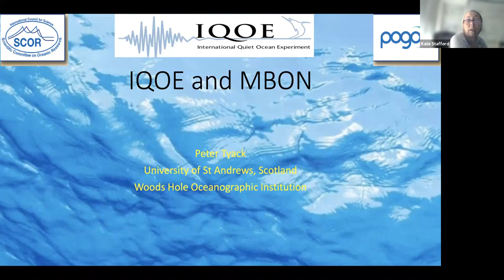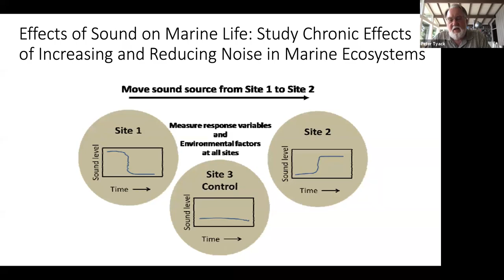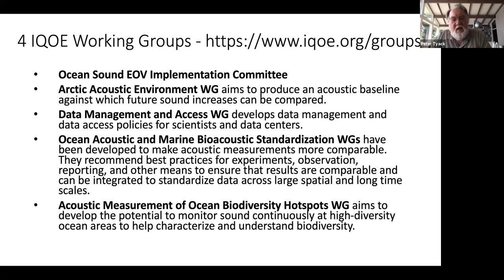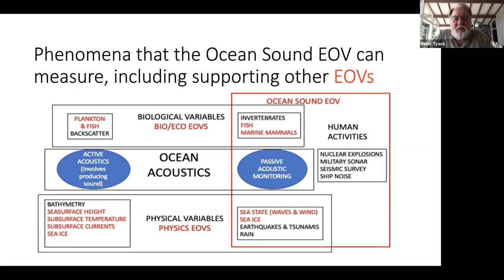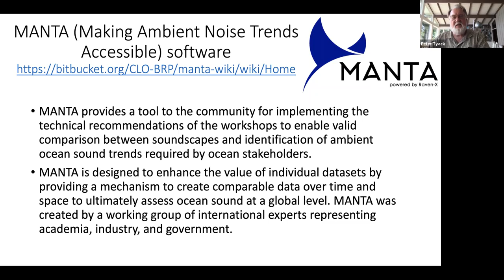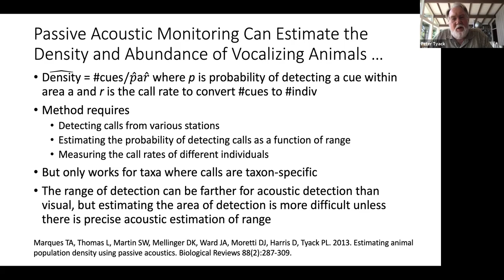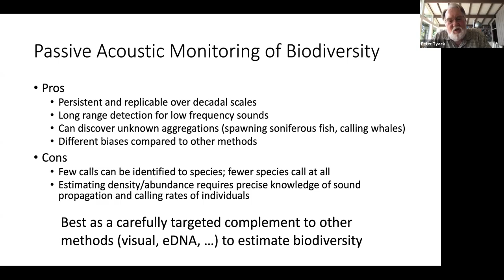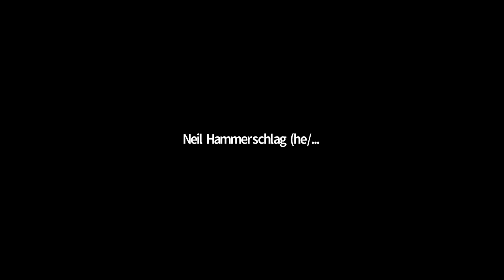Estimating marine biodiversity with passive acoustic monitoring (IQOE)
The Marine Biodiversity Observation Network (MBON) invited Dr. Peter Tyack from the University of St Andrews (Scotland) and Woods Hole Oceanographic Institution to talk about passive acoustic monitoring to estimate marine biodiversity under the framework of the International Quiet Ocean Experiment (IQOE) program.